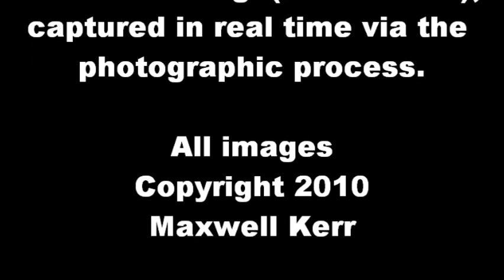Aleagraphs by Maxwell Kerr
Slideshow of aleagraphs (what is an aleagraph? The random influence of natural forces (i.e. heavy weather) on the visual image (satellite TV), captured in real time via the photographic process). Music by J.S. Bach, arr. by me